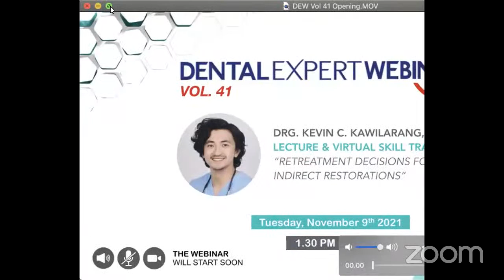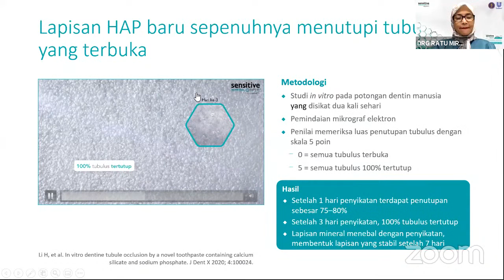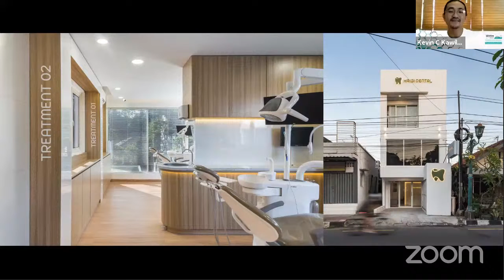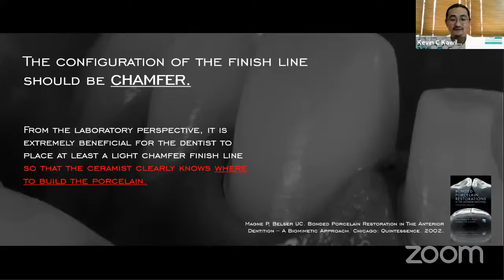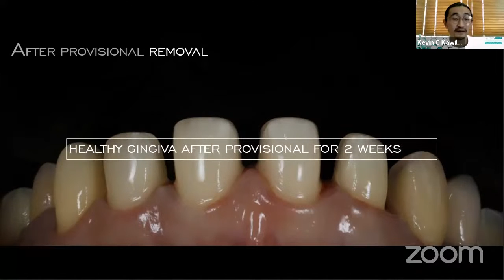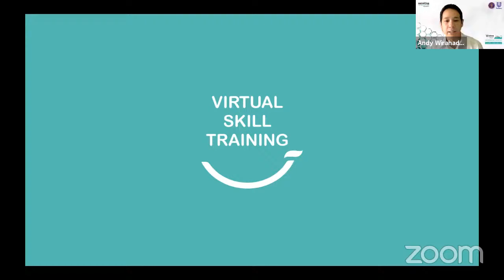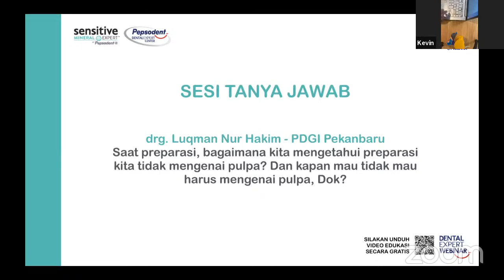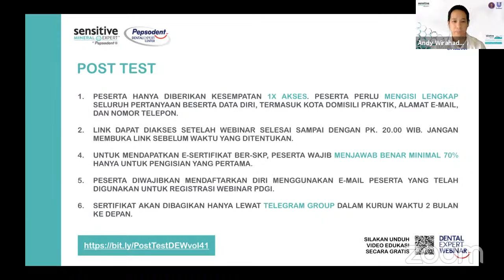DEW#41| Retreatment Decisions For Failed Indirect Restorations| drg. Kevin C Kawilarang, Sp. Pros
Indirect Restoration yang gagal memerlukan analisis dan pengambilan keputusan yang cermat untuk memastikan perawatan ulang yang sukses. Pada acara ini, kita akan melihat lebih dekat faktor-faktor yang memengaruhi keputusan perawatan ulang, termasuk kondisi restorasi, kesehatan mulut pasien, dan hasil yang diinginkan. Temukan kunci untuk membuat keputusan perawatan ulang yang efektif untuk Indirect Restoration yang gagal dalam acara Dental Expert Webinar Volume 41 bersama drg. Kevin C Kawilarang, Sp.Pros dengan topik materi yang berjudul "Retreatment Decisions For Failed Indirect Restorations".

Dapatkan informasi terkini seputar penyelenggaraan Dental Expert Webinar dengan cara follow akun instagram Pepsodent Dental Expert Center melalui link berikut

Info lebih lanjut mengenai berbagai program edukasi dan informasi produk Pepsodent juga dapat ditemukan di sini